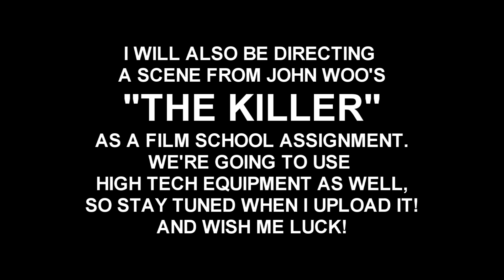UPDATE: Going to Wizard World Comic Con in Nashville!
Nashville Comic Con - ill be ther only on Saturday September 26th